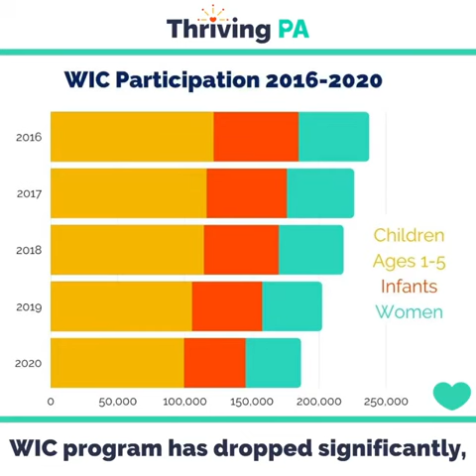Prenatal and Children’s Nutrition (WIC) - Thriving PA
Allies for Children, part of the Thriving PA campaign, is leading the work to advocate for policies that can support the financial stability and modernization of WIC to ensure food security and nutrition for pregnant women and young children.